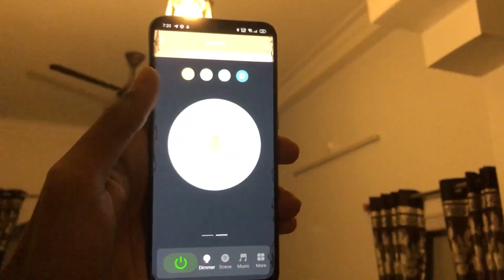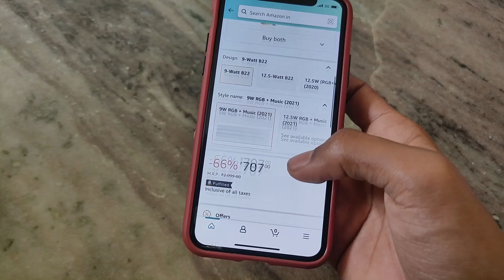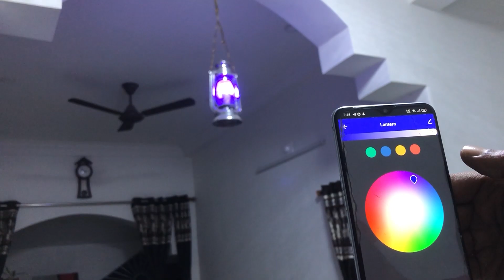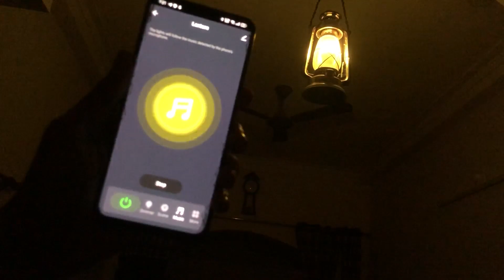Making a smart lamp from a Kerosene Lamp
Kerosene Lamp
Smart bulb wipro